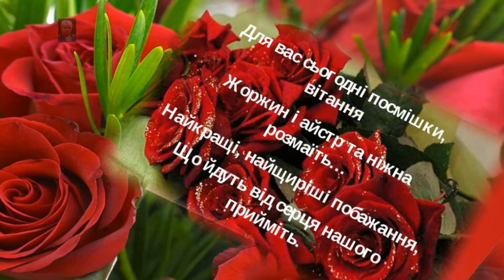З ДНЕМ ВЧИТЕЛЯ!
Посвящается ПРЕКРАСНОМУ ЧЕЛОВЕКУ,замечательному учителю, младших классов ЗОШ№6 м.Мирнограда Донецька область Клименко Валентине Григорьевне.